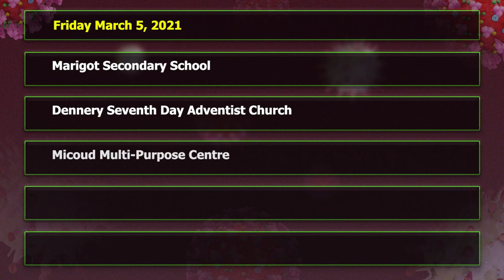National vaccination campaign continues to Phase 1B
The national vaccination campaign continues. The administering of vaccines in Saint Lucia began on Wednesday February 17, 2021 and for the past two weeks it has been focused on vaccinating those who are at the highest risk of being exposed to the virus; that is health care workers in clinical settings, first responders, security service personnel and other front-line workers. All of these personnel are within Phase 1A of the vaccination campaign and as such were given first priority for receiving the vaccine. With the arrival of the 25 thousand doses, the Ministry of Health is continuing to vaccinate frontlines and the most vulnerable.